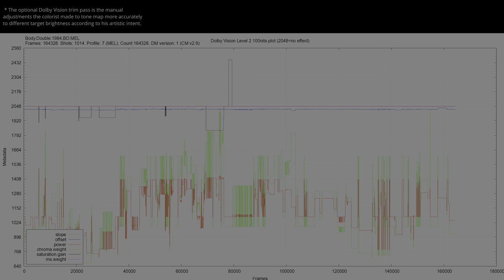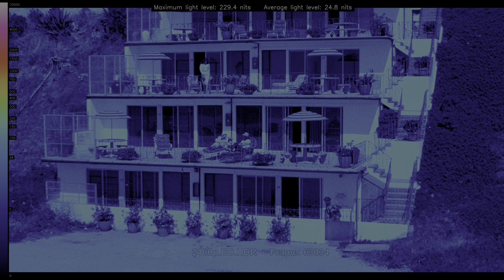Body Double 1984 HDR ANALYSIS 4K UHD Blu Ray vs 1080p BD SDR 100nits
BodyDouble HDRvsSDR UHDREVIEW 2160pVS1080p Explore the visual impact of Body Double 1984 in HDR! 🌍🔍 Forget about the meaningless SDR tone-mapped comparisons and the other channels that manipulate the SDR tone-mapping settings to make it look the same. This video shows the REAL difference between HDR and SDR without compression or loss. Comparing HDR Rec.2020 to the SDR Rec.709 version, and witness the stunning differences in color and detail (when the grading was done right). Immerse yourself in the future of cinematic excellence... * Can be viewed in HDR in Chrome/Edge/Opera but not in Firefox. Dont forget to turn on HDR in the Windows display settings.. 🎥✨

00:07 intro